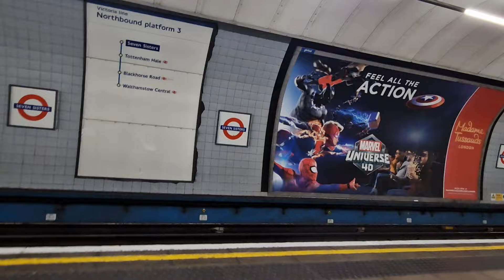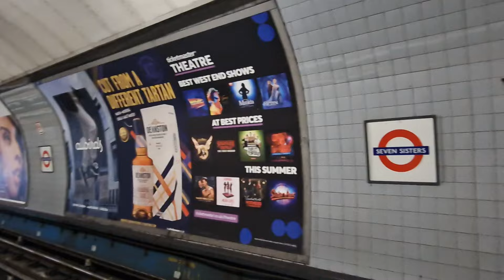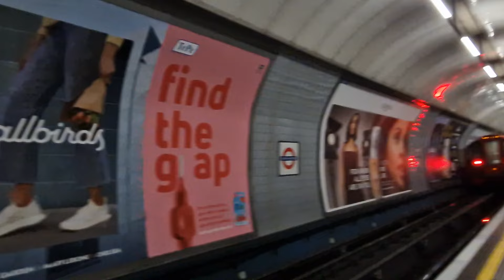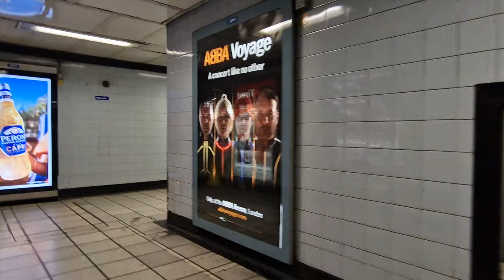SEVEN SISTERS Underground Station (2024)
SEVEN SISTERS Underground Station
2024